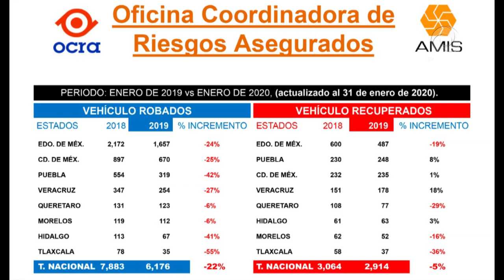DISMINUYE 41% ROBO DE AUTOS EN HIDALGO, REPORTAN ASEGURADORAS